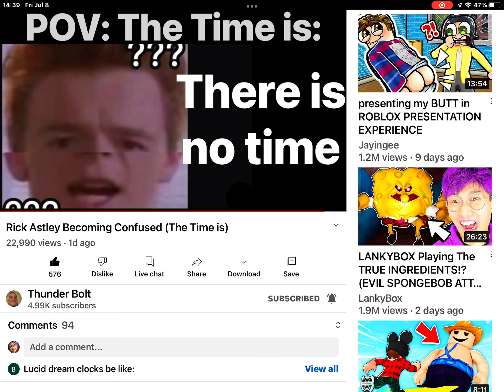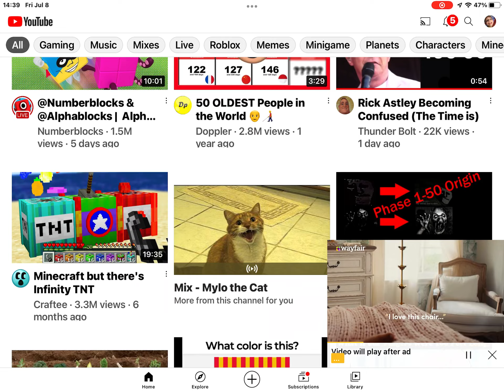Juridical Alarm Clocks Be Like